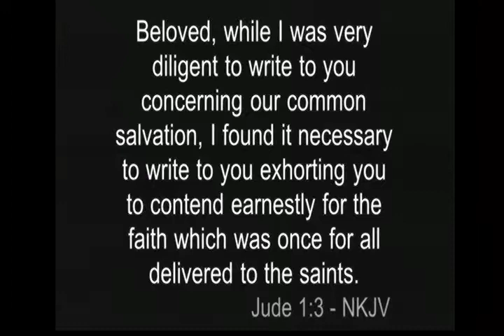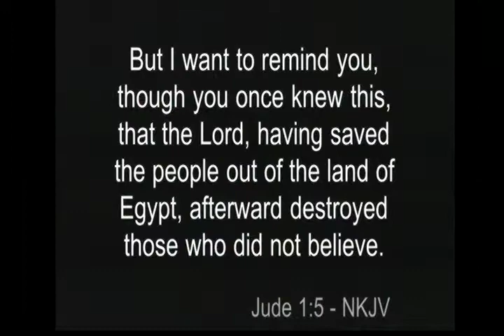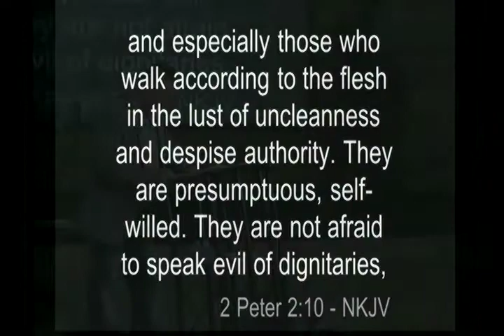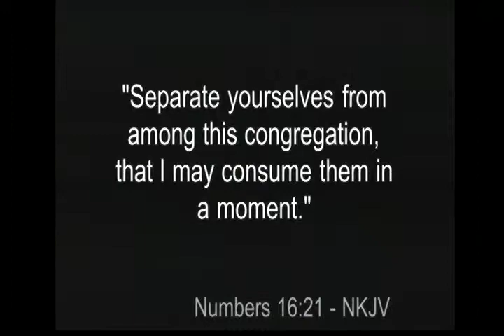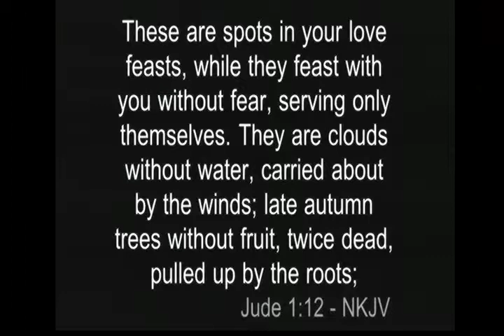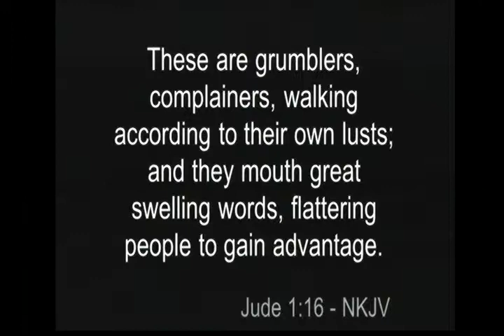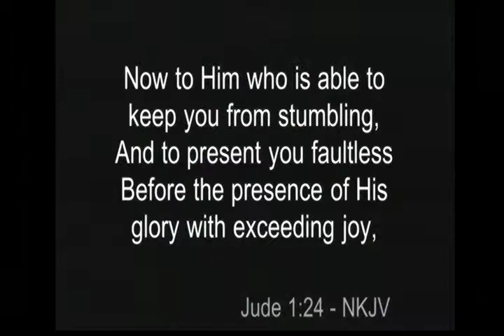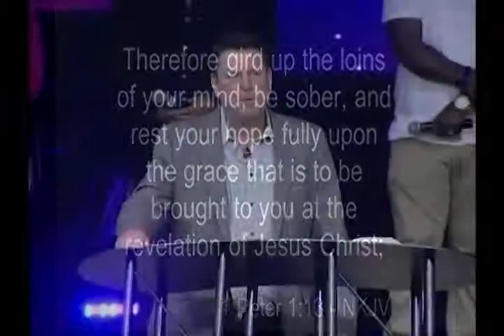Beware of Apostasy